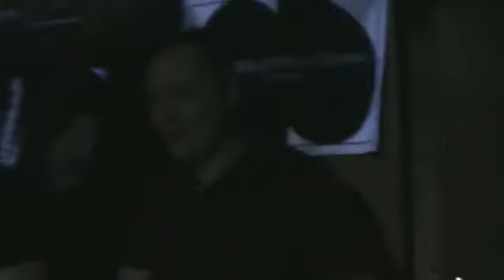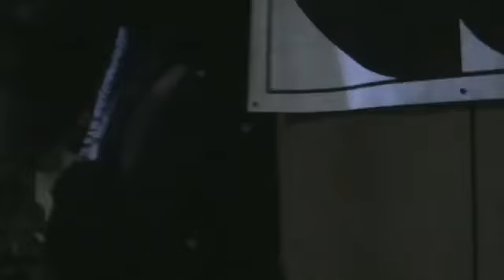Absolutely Dark records presents - resident mix Denis Makarov